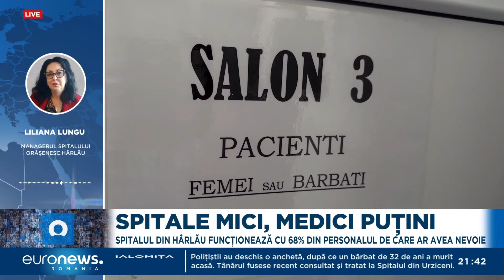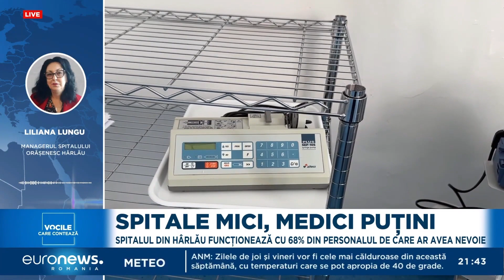Lipsă acută de medici în orașele mici. Manager de spital: Fără medici, nu poți să exiști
”Dacă nu ai medici, nu poți să exiști. Nu poți să ai servicii fără medici”, a declarat Liliana Lungu, managerul Spitalului Orășenesc Hârlău, județul Iași, în direct la Euronews România. Unitatea medicală pe care o conduce funcționează în prezent doar cu 68% din personal și face eforturi pentru a angaja medici specialiști.